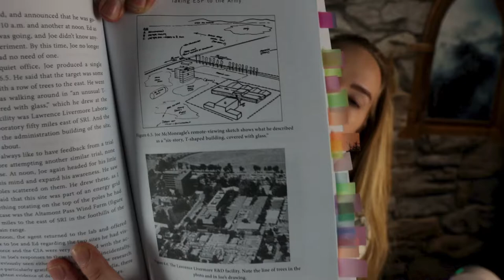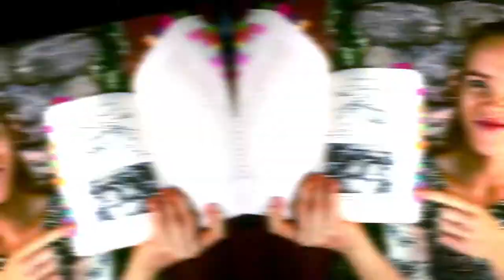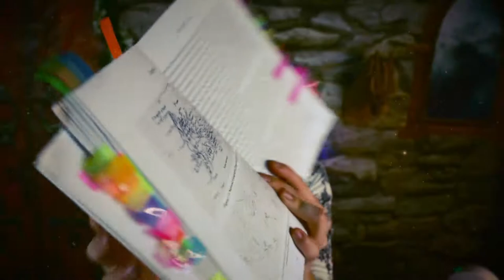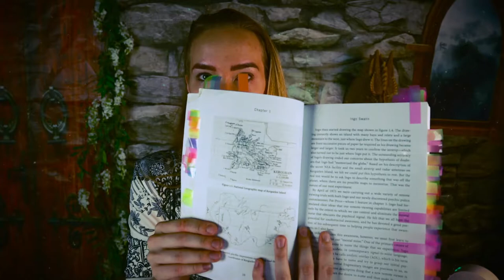Reality of ESP by Russell Targ | Remote Viewing Scientific Research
The Reality of ESP by Russel Targ, in which he shares his stories and studies from the early days of remote viewing research. Targ + Puthoff's work was the foundation of Project Stargate, a 20-million CIA program spanning 20 years that investigated the use of psychic abilities for military applications.

Much of that work was declassified in 1995, but the juiciest bits of course remain a secret. Publicly, they wrote it off as not amounting to anything.

But given how much our government -- especially organizations like the CIA -- lies to us, can we believe them? The research suggests otherwise.